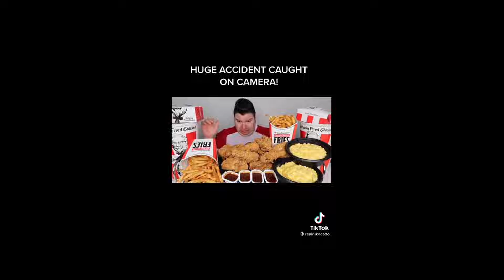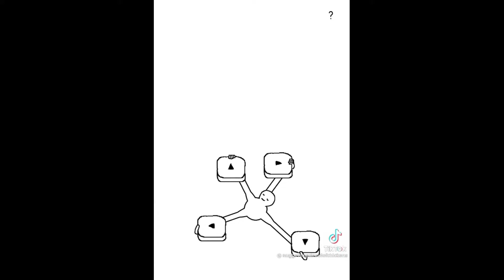Screams of August 2021, cut perfectly - (pt. 7)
My dears! 💕

Here's another compilation from r/perfectlycutscreams put together by me. 🤓

Yours,
Aline ❤️

00:00 - My Favorite Movie Scene Of All Time Pt. 1
01:05 - Aa-
01:09 - Red Dead Smii7Y Redemption
01:19 - He Makes Me Sad
01:26 - O-
01:39 - Dug His Own Grave
01:51 - Just Stand There And Take It
01:57 - Wait For It
02:16 - I Too Would Have The Same Reaction If Someone Showed Me My Face
02:24 - This Shit Is Squishy Bro.
02:39 - Spiderman
02:48 - To Be Fair, That Was A Good Swing. He Really Yakked That One Out Of The Park.
03:01 - Idk What This Entirely Is
03:13 - We Was Drowning Ittt
03:59 - How Dare You Surpass Your Master
04:18 - Silly Doggo
04:29 - M To The Bee 🐝
04:40 - ⬆️➡️⬅️⬇️
04:54 - Hmmn Yes
04:56 - Millionaire
05:42 - Lol
05:53 - That Lizard Came Back For Revenge